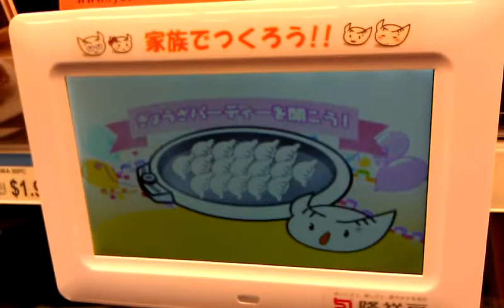Gyoza commercial at Nijiya